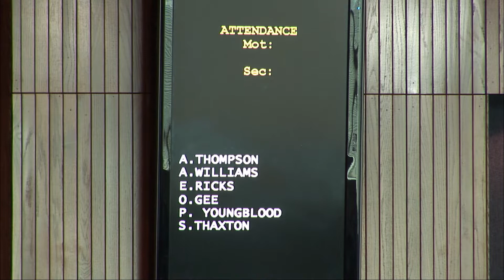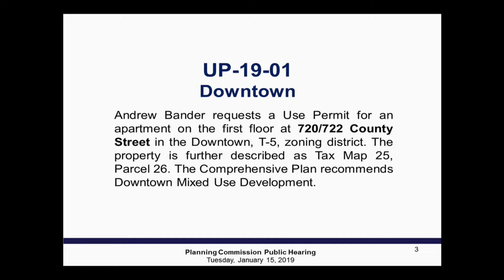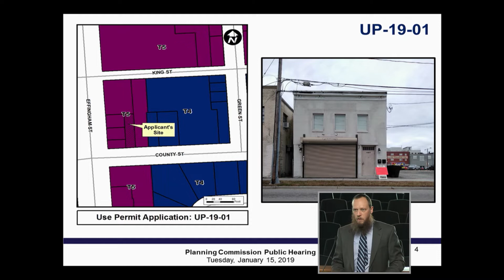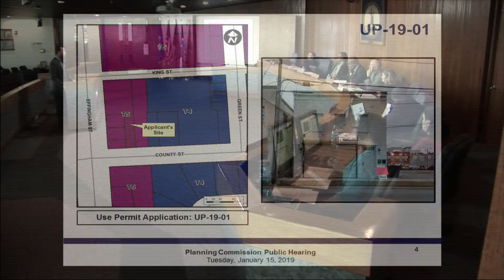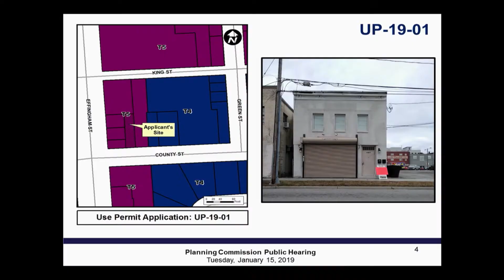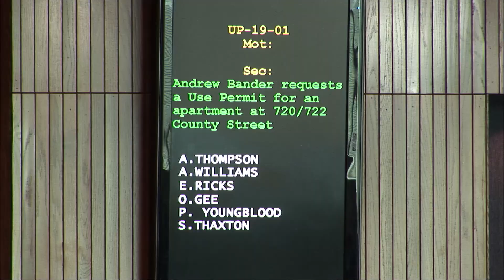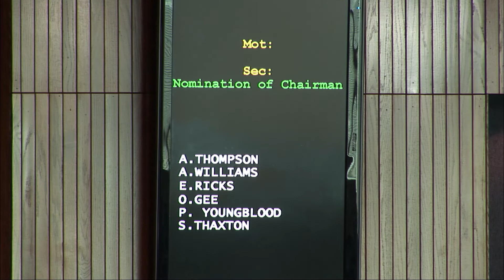Planning Commission Meeting January 15, 2019 Portsmouth Virginia